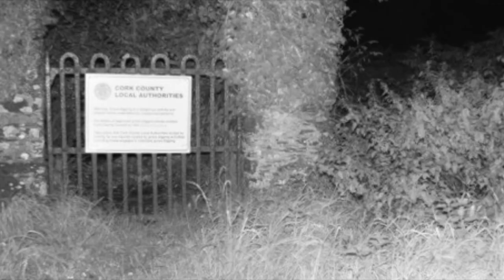Irish Paranormal Haunts Volume 2 Trailer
Irish Paranormal Haunts Volume 2
Written by Kim O'Shea
Narrated by Suzanne Moore

Read her books on Amazon